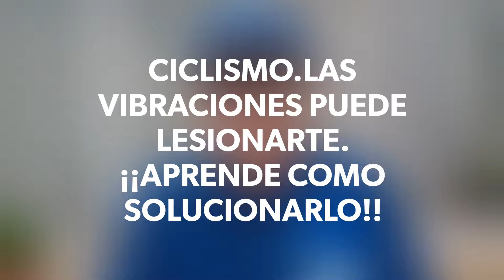CICLISMO.¿LAS VIBRACIONES PUEDE LESIONARTE?.¡¡APRENDE COMO SOLUCIONARLO!!